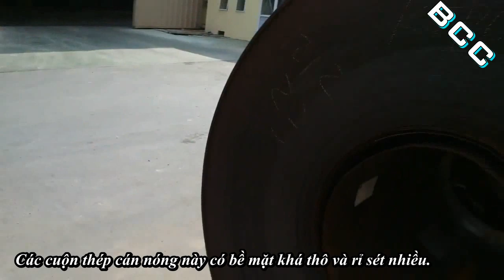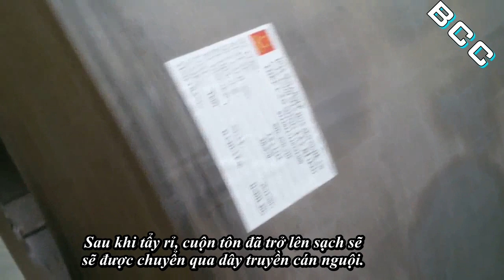Thú vị với quy trình làm tôn lợp mạ màu, mạ nhôm kẽm và thép mỏng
Chắc hẳn những tấm tôn lợp hay các sản phẩm dùng thép tấm cán mỏng không còn xa lạ gì với đa số chúng ta, tuy nhiên, để tạo ra được sản phẩm cuối cùng như chúng ta thấy, phải trải qua rất nhiều công đoạn. Chúng ta cùng tìm hiểu một số khâu công nghệ chủ yếu trong quy trình làm tôn.
Nguyên liệu bắt đầu là thép cán nóng. Tại các nhà máy luyện kim, thép tinh luyện được đúc thành phôi dẹt, sau đó cán và cuộn thành từng cuộn thế này, tức là cán khi thép còn nóng đỏ, hoặc cũng có thể là thép đã nguội nhưng được ủ và gia nhiệt lại để cán, nên gọi là thép cán nóng. Độ dày tấm tôn nguyên liệu này khoảng 3-5mm, mỗi cuộn khoảng 22-25 tấn. Giá thép cuộn cán nóng ở thời điểm đắt khoảng 10 triệu/tấn. Vậy 1 cuộn này có giá khoảng 22-25 triệu. Các cuộn thép cán nóng này có bề mặt khá thô và rỉ sét nhiều.
Những cuộn thép cán nóng sẽ được đem đi tẩy rỉ bằng axit HCl nồng độ 32% để loại bỏ lớp rỉ sét. Dây chuyền tẩy rỉ này khá dài, có thể lên đến khoảng 400m.
Sau khi tẩy rỉ, cuộn tôn đã trở lên sạch sẽ sẽ được chuyển qua dây truyền cán nguội. Tại đây, băng tôn được các trục cán cho dẹt đến độ dày yêu cầu. Các dây truyền cán nguội phổ biến hiện nay có thể cán băng tôn mỏng đến 1/10 mm. Một dây truyền như thế này có giá 15 triệu đô. Dây truyền cán nguội ngắn hơn nhưng hệ thống thủy lực rất phức tạp, phải bố trí riêng thành một căn hầm.
Bộ phận trực tiếp cán là những chiếc trục có kích thước lớn, băng tôn chạy giữa cặp trục và bị nén ép cho dẹt lại.
Băng tôn sau khi cán nguội đã có bề mặt trơn láng, sáng và mịn hơn hẳn.
Tiếp theo, tôn qua dây truyền mạ nhôm hoặc kẽm hoặc hỗn hợp cả 2. Thông thường tôn sẽ được tẩy sạch dầu và bụi bẩn trên bề mặt, sau đó được xử lí nhiệt để đạt được cơ tính như mong muốn đồng thời đảm bảo lớp mạ bám dính tốt. Băng tôn chạy qua một chảo đựng nhôm hoặc kẽm nóng chảy sẽ được mạ phủ một lớp nhôm hoặc kẽm này sau đó ngay lập tức được làm mát. Một dây truyền của Trung Quốc như thế này có gía khoảng 6 triệu đô. Tôn sau khi mạ nhôm hoặc kẽm sẽ không bị rỉ sét lại, bề mặt sáng bóng, láng mịn. Tôm sau khi mạ nhôm kẽm đã có rất nhiều ứng dụng, tuy nhiên để tăng tính thẩm mĩ, tôn sẽ tiếp tục được mạ màu.
Tại dây truyền mạ màu, tôn được phủ một lớp sơn màu. Nếu không yêu cầu cao, tôn cán nguội có thể trực tiếp đem mạ màu luôn. Một dây truyền mạ màu của Trung Quốc như thế này có giá khoảng 3 triệu đô. Sau khi hoàn tất mạ màu, băng tôn đã có màu sắc rất đẹp mắt, được đóng gói và mang đến các cửa hàng bán lẻ, tại đó, tùy yêu cầu của khách hàng, tôn mới được cán lượn sóng và cắt dài ngắn.
Một dây truyền nữa là xẻ băng, nhiệm vụ là xẻ băng tôn lớn thành khổ nhỏ hơn để phù hợp với các mục đích sử dụng khác như uốn ống, làm đai buộc, uốn xà gồ,…. Một dây truyền của Đài Loan như thế này có giá chỉ khoảng 500.000 đô.
Tôn thành phẩm, tùy vào khổ, độ dày, chất liệu mạ, nhà sản xuất mà có giá rất khác nhau. Nhưng tính con số trung bình, quy về giá trên một đơn vị khối lượng là khoảng 20-30 nghìn/kg so với giá nguyên liệu khoảng 10 nghìn/kg.